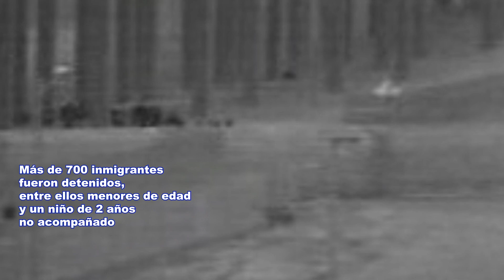La Patrulla Fronteriza detuvo más de 700 inmigrantes en El Paso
Familias completas viajaban entre los detenidos, incluyendo un niño de 2 años no acompañado y de acuerdo con las autoridades varios criminales intentaron cruzar con los extranjeros, pero fueron detenidos.

{url}